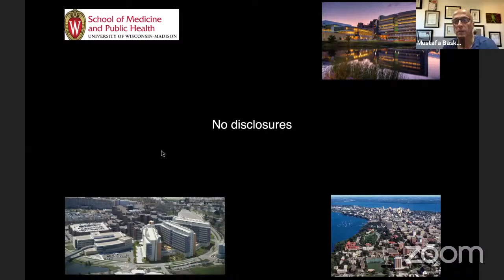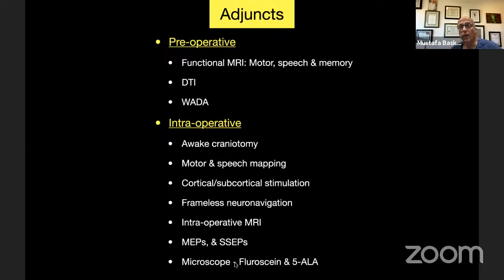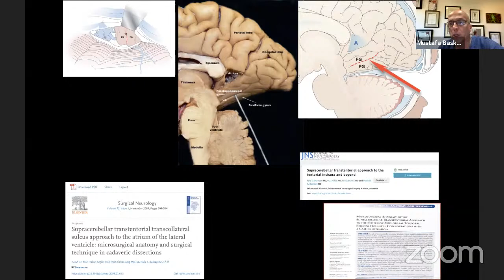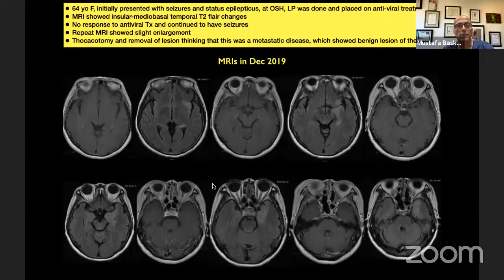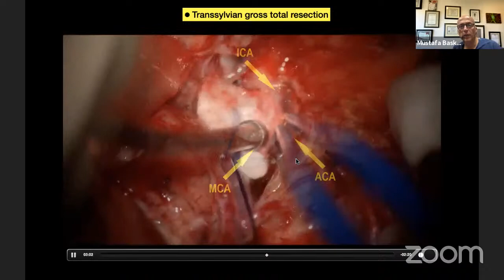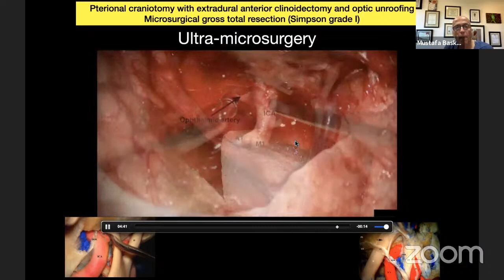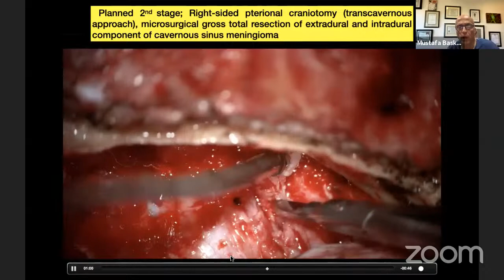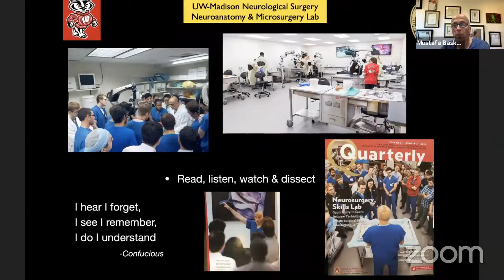Mustafa Baskaya - Is Neurosurgery Rocket Science? Daily Physics of Neurosurgery